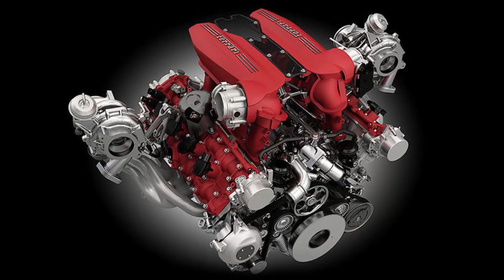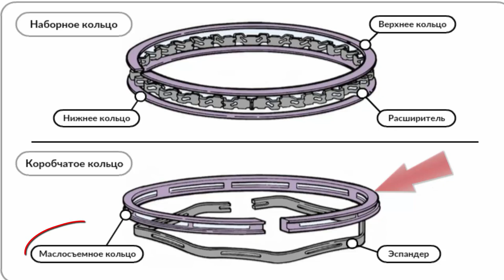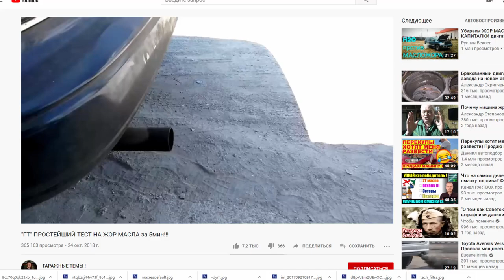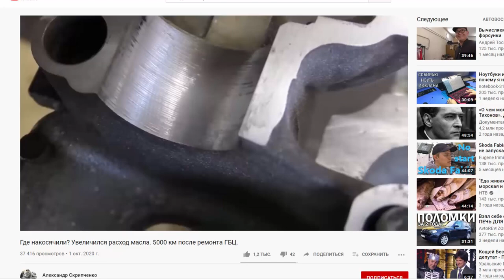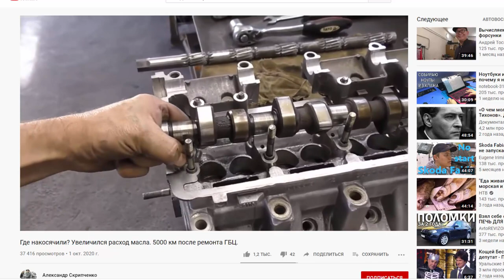Повышенный, Большой расход масла в двигателе. Причины расхода масла, масложора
Повышенный, Большой расход масла в двигателе. Главные причины, следствие расхода масла, масложора